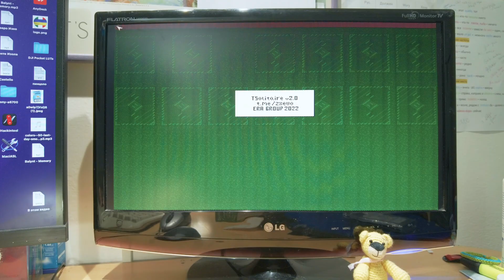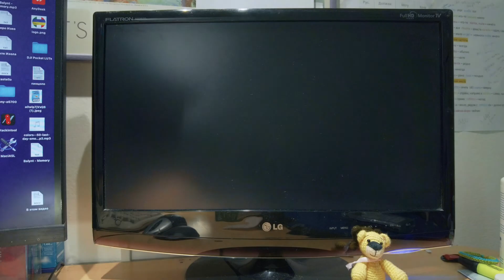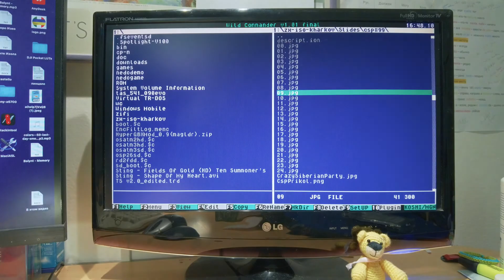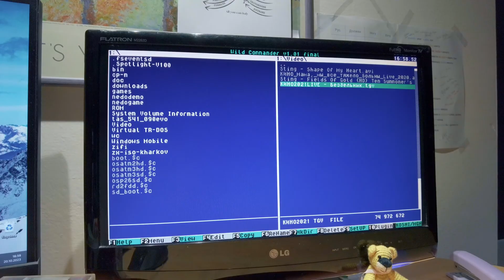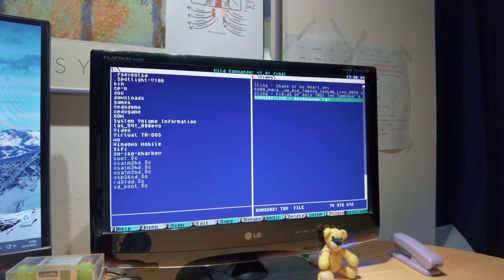VDAC2 - видеокарта для ZX Evolution (ZX Spectrum)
VDAC2 - это плата расширения для ZX Spectrum соместимого ретро-компьютера ZX Evolution, а точнее для кофигурации TS-Config. VDAC2 состоит из:
• видео-ЦАП (цифро-аналоговый преобразователь) ADV7125, повышающий количество цветов на один пиксель
• графический процессор FT812 (правильнее - встраиваемое видеоядро), позволяющий рисовать графику, просматривать картинки JPEG и видео MPEG4 (M-JPEG).

Плата расширения вставляется в разъем интерфейса IDE и требует перепрошивки конфигурации компьютера ZX Evolution.

00:00 интро
00:50 распаковка
01:34 обзор компонентов VDAC2
03:05 установка в корпус
07:31 первое включение
08:21 тест цветов в играх и приложениях
09:46 просмотр JPG
10:05 воспроизведение видео
12:29 эпилог